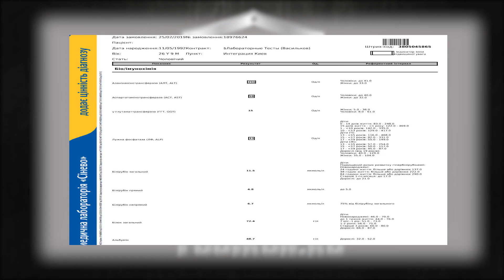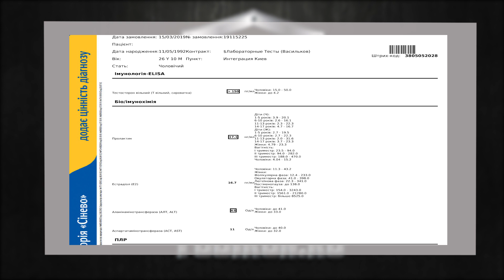ТУРИНАБОЛ КАК ПРАВИЛЬНО ИСПОЛЬЗОВАТЬ | АНАЛИЗЫ НА ТУРИНАБОЛЕ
►skype antonandreevich93